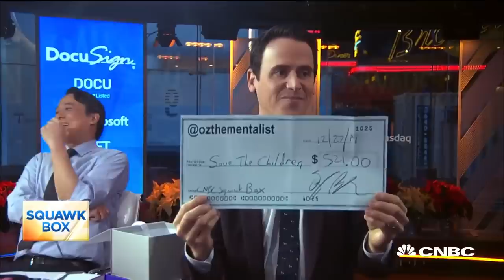Mentalist Oz Pearlman surprises the 'Squawk Box' crew with the perfect gifts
Wall Street Mentalist Oz Pearlman joins "Squawk Box" to show off a few of his tricks.

CNBC TV